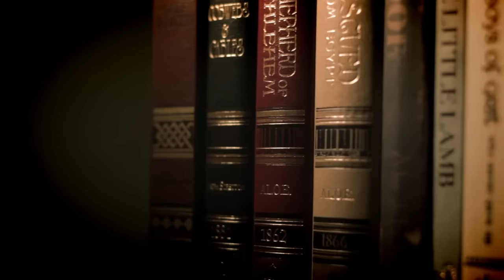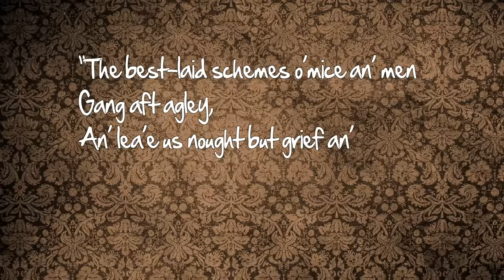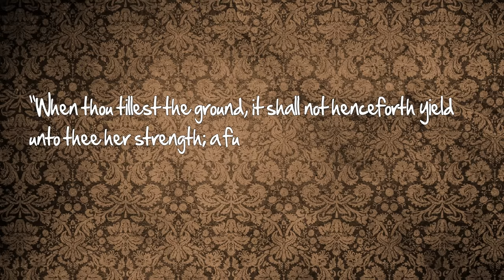Of Mice and Men - Thug Notes Summary and Analysis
From plot debriefs to key motifs, Thug Notes’ Of Mice and Men Summary & Analysis has you covered with themes, symbols, important quotes, and more. This week’s episode is Of Mice and Men, by John Steinbeck.